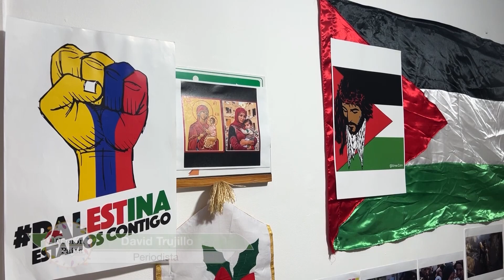Novena en Bucaramanga aboga por la paz en Israel y Palestina - Nación Paisa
🚨 |  Este fin de semana inició la tradicional celebración de las novenas navideñas y aquí en Bucaramanga, la corporación compromiso decidió hacerlo rechazando el conflicto de Israel o palestina. Decenas de personas participaron de una novena diferente, en la que recordaron a las víctimas y pidieron por la paz entre Israel y palestina.

🟢Emisión: Magazín Digital - Nación Paisa
Retransmitido por @pandaoficialenvivo232@ElEspectador
Informa: Mauricio Sandoval Márquez - David Trujillo